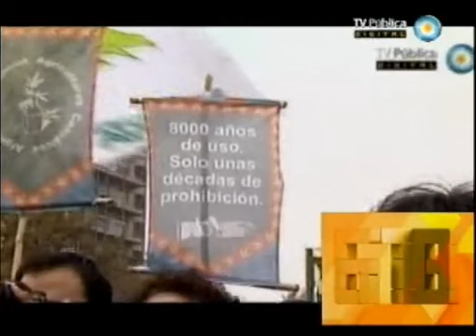Debate sobre la despenalización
Debate en 6,7,8 sobre la ley de despenalización del 6/6/12. Gustavo Barreira y Sebastian Basalo. 6 de junio del 2012